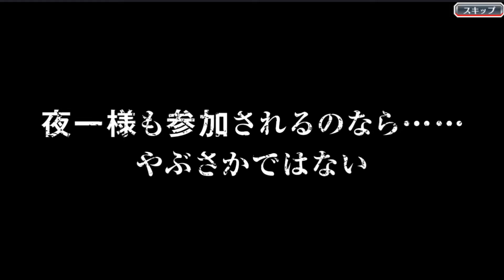Scar's Halloween Night Summons | Bleach: Brave Souls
Bleach seems to be the only game where I manage to summon what I want, Will that streak continue though?